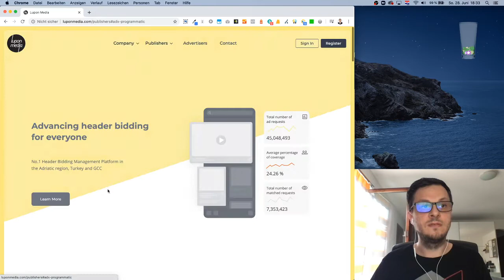Programmatic oglašavanje i header bidding za velike portale (Harun Ališah) - SEO večernja škola #47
Veliki portali uglavnom opstaju zahvaljući display reklamama koje monetiziraju kroz impresije, tako što generišu više impresija i odabirom najvećeg ponuđača kroz header bidding osiguravaju najviši mogući CPM, ali i fill rate. Dobro monetizirati neki posjećen portal nije baš jednostavan zadatak, jer se odmah na prvi susret sa temom nailazi na mnogo novih pojmova, iza kojih se većinom krije neka formula sa još više pojmova. Zašto Google Adsense često ne daje najbolje rezultate i kako je sada moguće uz brze zahvate implementirati rješenje koje često donesi bolje rezultate, pokazao je naš gost Harun Ališah iz Lupon Medije, objašavajući svaki detalj zaista pomno. Jako interesantan je pogled iza kulisa po pitanju native oglašavanja i, naravno, video oglašavanja. Mnogi portali su jedan video udaljeni od toga da zarađuju mnogo više za nekoliko minuta, ali ne pronađu vrijeme da poslušaju šta Harun ima za reći. Ukoliko imaš portal, ovo je video koji trebaš pogledati sa velikom pažnjom jer bi ti na kraju sljedećeg dana mogao promjeniti dobit.

KORISNI ALATI